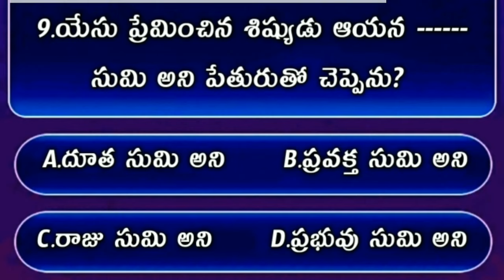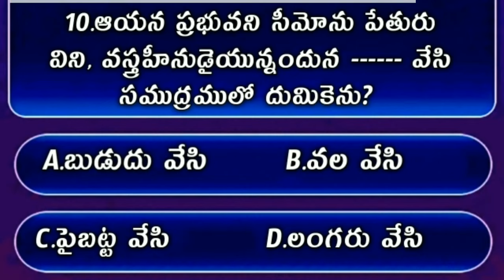Bible Quiz On John The Gospel #109 | Bible Quiz In Telugu | యోహాను సువార్త నుండి బైబిల్ క్విజ్